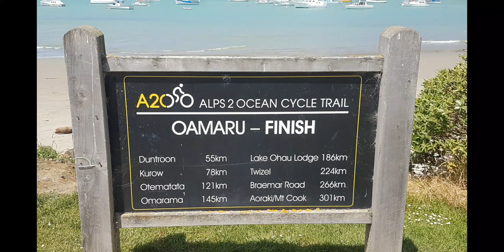Summer NZ 2022